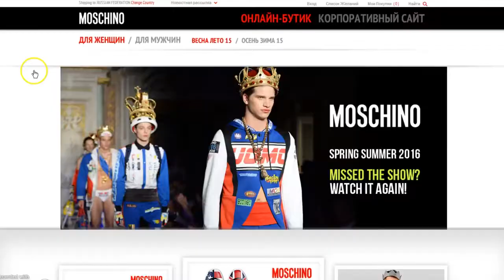Парфюмерный бренд Moschino